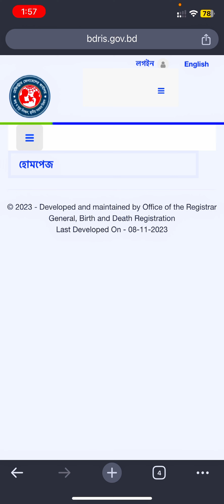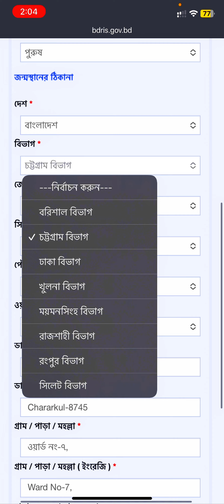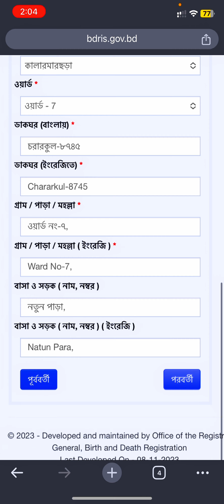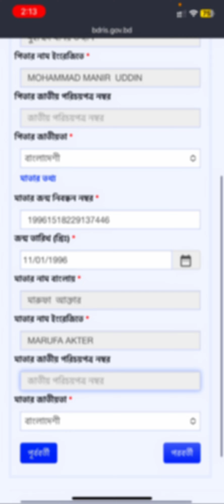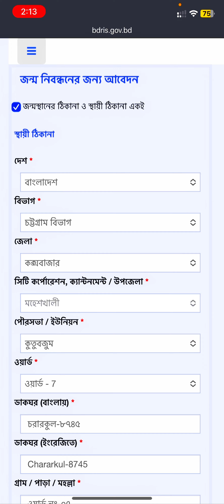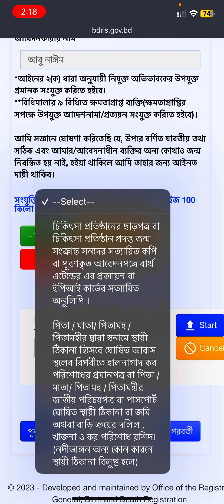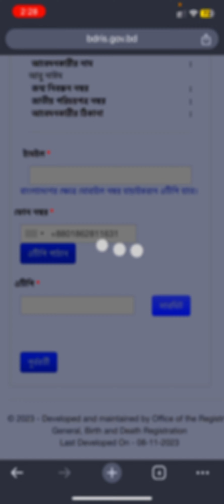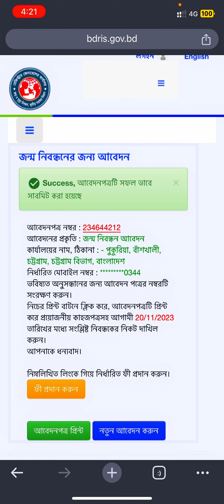জন্ম নিবন্ধন করুন মোবাইল দিয়ে | Birth Registration Process | TrueTech Master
How To Get High CPC In Ads | Secret Tricks Behind High CPC | How To Increase CPC

দালাল ছাড়া পাসপোর্ট কিভাবে বানাবেন দেখুন | How To Apply For Bangladeshi Passport | MRP Form Fill Up

কার্টুন ভিডিও তৈরি করে ফেলুন মোবাইল দিয়ে | How To Make Cartoon Animation Video In Mobile | Cartoon